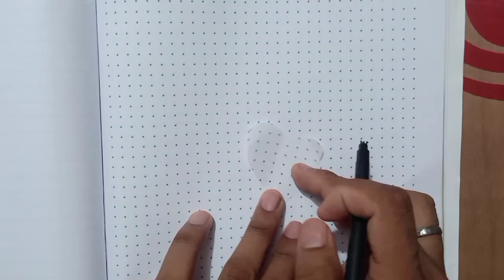easy optical illusion drawing in hand | step by step process